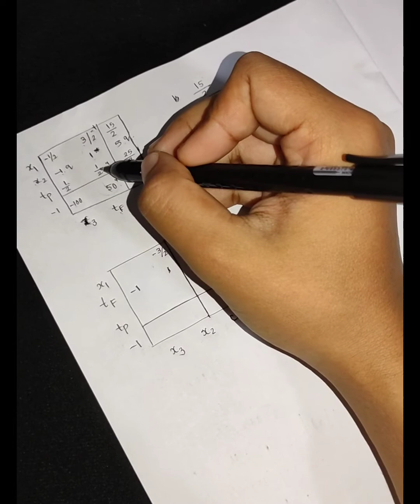CALICUT UNIVERSITY| 5TH SEMESTER| CORE MATHS| LPP |SIMPLEST ALGORITHM